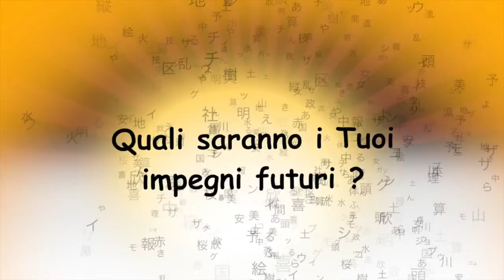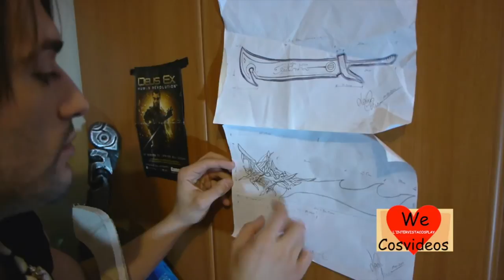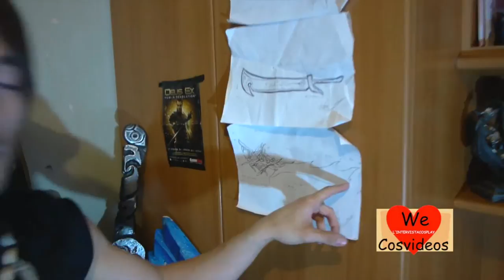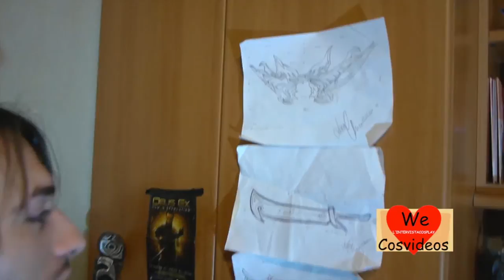-01- L'intervistaCosplay da Leon Chiro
Da un idea di Andrea Pierini "We Love Cosvideos L'IntervistaCospay"
In questo primo episodio Andrea si sposta a ROMA per andare ad intervistare uno dei piu grandi COSPAYER Italiani, Leon Chiro.

Link per Seguire Leon Chiro

Da un idea di Andrea Pierini : We LOVE CosviDeos "L'intervista Cosplay"
In questo 1° Episodio il nostro Andrea Pierini andrà ad intervistare uno dei Cosplayer ITALIANI più noto di sempre "LEON CHIRO"